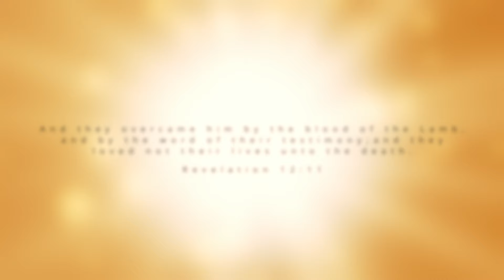Saved From Depression and Witchcraft!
Thank you, Briana, for sharing this incredibly testimony with us. You were one of the very first submissions we received and watched. We knew immediately after watching your story that this series was going to be important and help so many who may be going through some of the same battles. Praise Jesus!